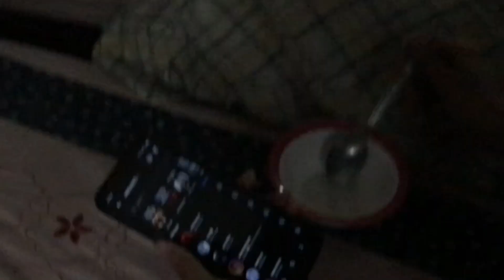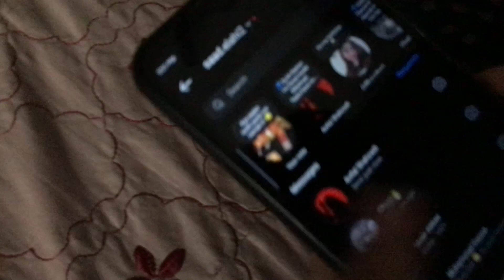Gari mardi 😡 || gari chalana sikhae Bhai ko dubara || Sohaib Khan Official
Assalam o Aliakum Guys Sohaib Khan Here♥️

Stay Happy✨
ALLAH HAFIZ🤗